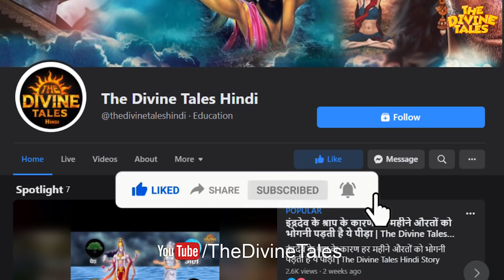क्या शरीर छोड़ते समय आत्मा को कष्ट होता है? | Garud Purana : How Soul feels when leaving the body?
Video Title :  क्या शरीर छोड़ते समय आत्मा को कष्ट होता है? | Garud Purana : How Soul feels when leaving the body?
Language  : Hindi
Source: गरुड़ पुराण